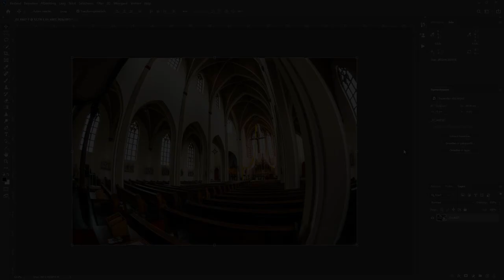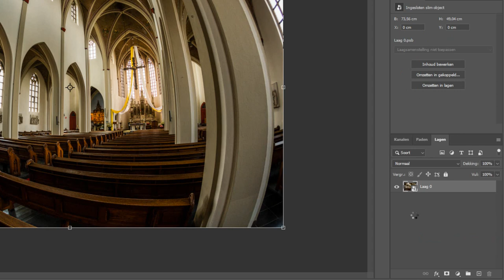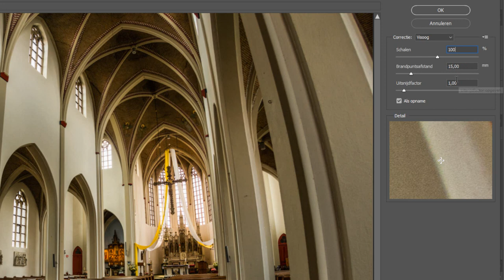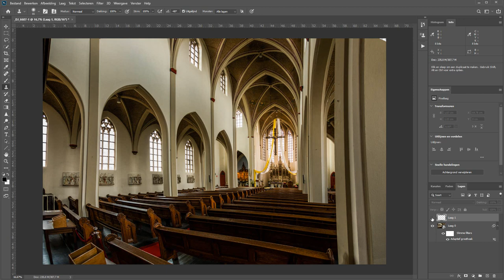Extreme vervorming corrigeren (Photoshop)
Het kan zijn, wanneer je bijvoorbeeld een fish-eye-objectief gebruikt, dat je last hebt van extreme vervormingen in je foto. De dingen aan de randen staan echt helemaal bol van de vervorming.

Het is niet lastig om dit in Photoshop weer op te lossen. Het filter Adaptief Groothoek kan je daar bij helpen. En ik help je dan weer door in deze video uit te leggen hoe dat werk.